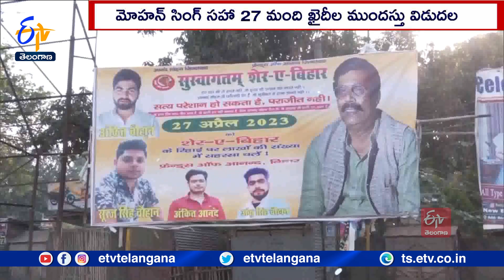Gangster-Turned-Politician Anand Mohan Singh Released From Bihar's Saharsa Jail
జీవిత ఖైదు అనుభవిస్తున్న బీహార్ గ్యాంగ్ స్టర్, రాజకీయ నాయకుడు...ఆనంద్ మోహన్ సింగ్...సహర్సా జైలు నుంచి విడుదలయ్యారు. 15 ఏళ్ల జైలు శిక్ష అనంతరం...ఈ రోజు జైలు నుంచి విడుదలయ్యారు. ఇటీవల బిహార్  ప్రభుత్వం జైలు నిబంధనలను సవరించటంతో ఉపశమన ఉత్తర్వుల కింద, బిహార్ మాజీ M.P సహా...27 మంది ఖైదీలు ముందస్తుగా విడుదలయ్యారు.1994లో ముజఫర్ పూర్ గ్యాంగ్ స్టర్...చోటాన్ శుక్లా అంత్యక్రియల సమయంలో అప్పటి గోపాల్ గంజ్ కలెక్టర్...G.కృష్ణయ్య హత్య కేసులో...మోహన్ సింగ్ జైలు శిక్షను అనుభవిస్తున్నారు. 2007 అక్టోబర్ లో స్థానిక కోర్టు అతనికి మరణశిక్ష విధించగా...అప్పీల్ తర్వాత పాట్నా హైకోర్టు...2008 డిసెంబర్ లో జీవిత ఖైదుగా మార్చింది. గ్యాంగ్ స్టర్ ఆనంద్ ను విడుదల చేస్తూ...రాష్ట్ర ప్రభుత్వం తీసుకున్న నిర్ణయంపై...మాజీ కలెక్టర్ కృష్ణయ్య భార్య...అసహనం వ్యక్తం చేశారు